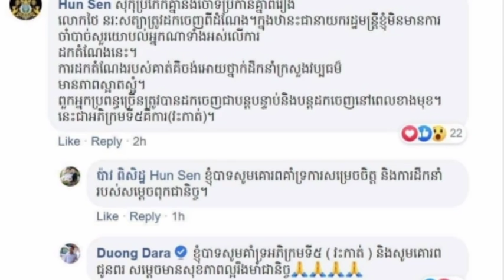សម្ដេចតេជោ ហ៊ុន សែន នៅស្ងាត់លែងបាន និយាយរឿងដកតំណែង ថៃ នរៈសត្យា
Samdech Techo Hun Sen is silent about the withdrawal of Thai Sattha.